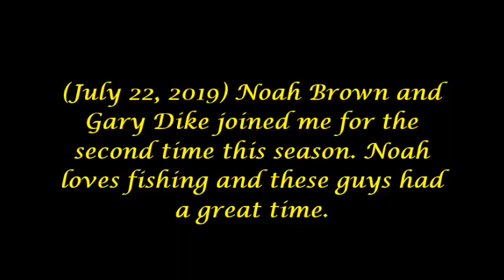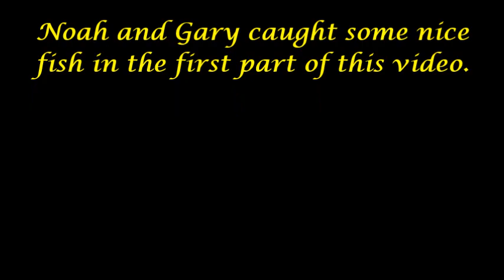(July 22, 2019) Noah & Gary - Mooselook Salmon - Part 1